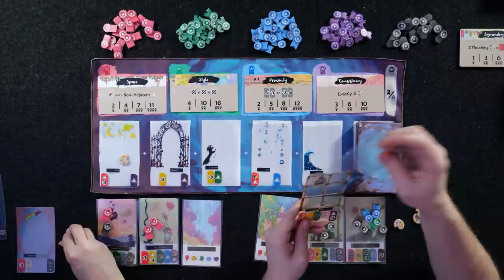Canvas - Review & Playthrough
Canvas is a bit of a surprise hit. Coming out of nowhere last year, the Kickstarter did amazingly well with thousands and thousands of backers. Promising simple yet rewarding gameplay, and gorgeous art and picture layering, Canvas may well be the next gateway game we're still talking about in 10 years.

TimeStamps:
0:00:00 - Introduction
0:01:05 - Game Overview
0:03:35 - Game Begins
0:15:35 - End Game
0:16:30 - Scoring

Review
0:17:05 - What We Liked
0:20:50 - What We Didn't Like
0:22:28 - What We Can See Others Not Liking
0:23:38 - Final Thoughts

Scoring System
5 - Great game. Period. It's in my collection. Obviously.
4 - Really solid game but for reasons X or Y, I'm just not willing to give it my top score. Almost always a game I'm adding to my collection.
3 - A solid game. May or may not enter/leave my collection depending on a number of factors such as other similar games, personal interest, people I play with etc. Sometimes can reflect a game's allure dropping over time.
2 - I'm either not the target audience, or too many issues with it.
1 - An arguably bad game.